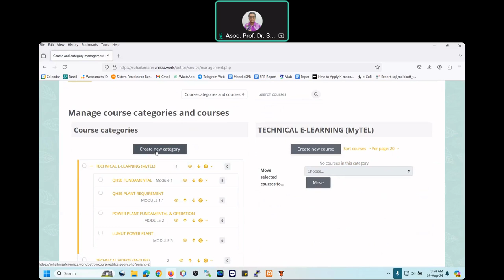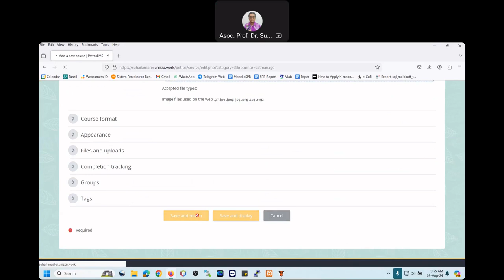Moodle - Add New course